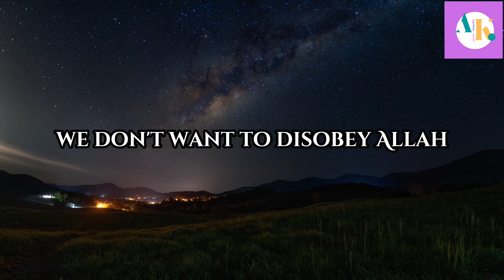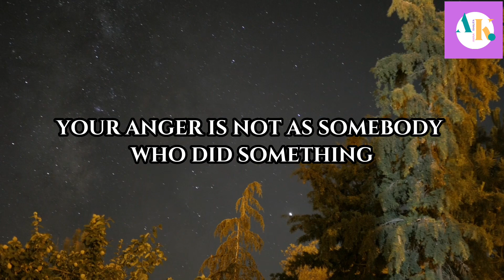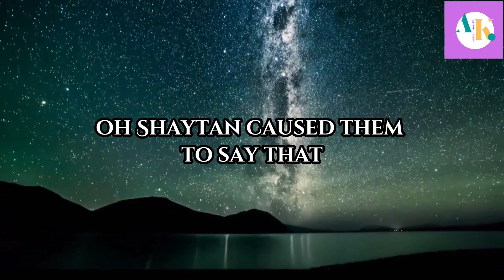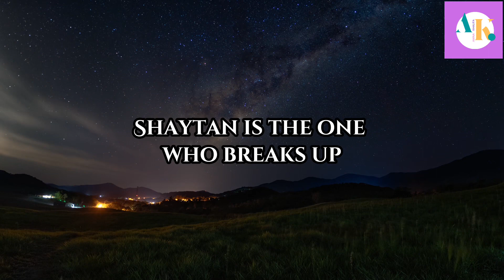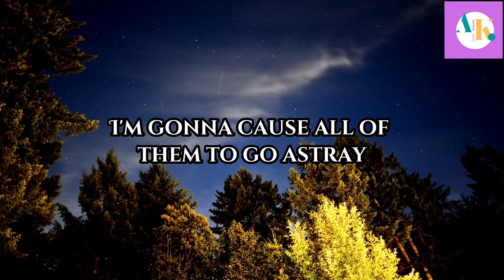How Shaytan Get to Us.